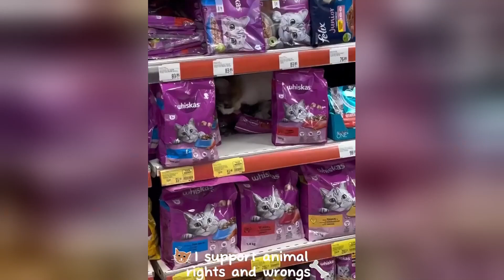Funniest Dog And Cat Videos - Best Funny Animals Videos 2024😇 | Pug Stars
Welcome to the Pug Stars!